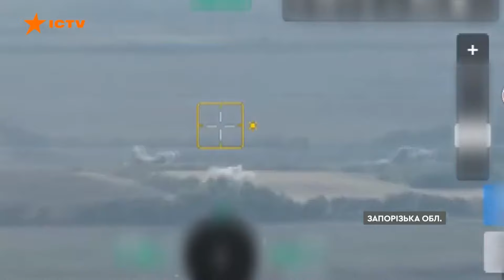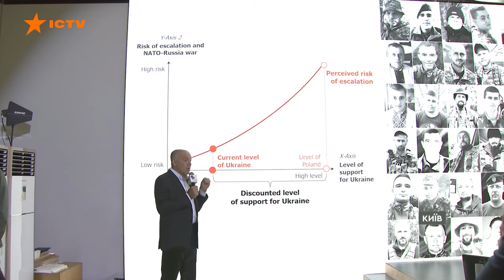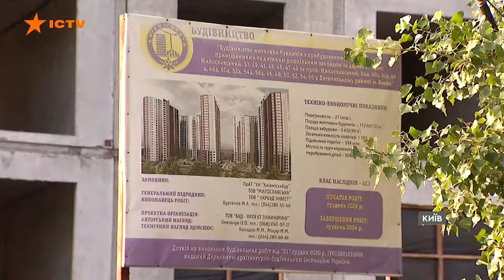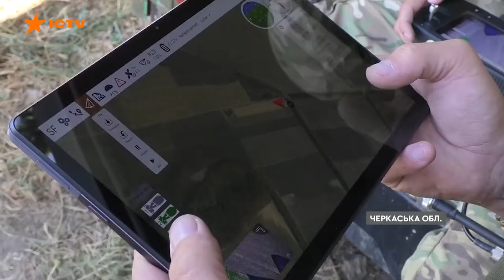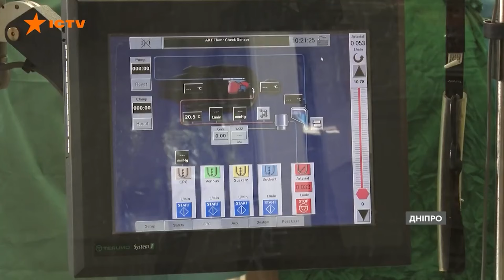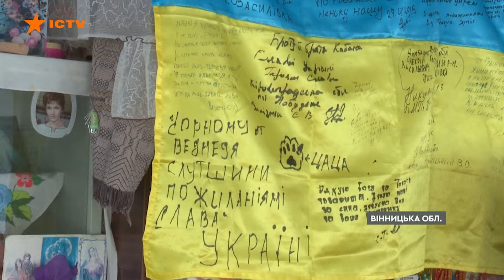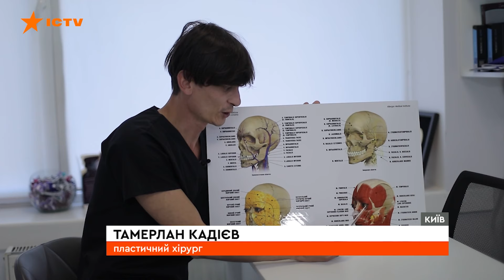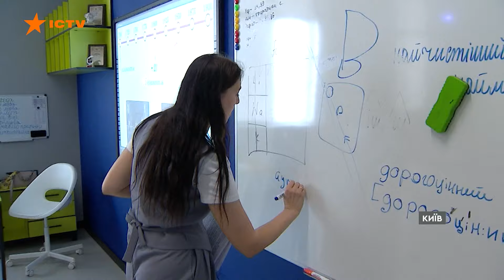Росіяни РІВНЯЮТЬ Херсон ІЗ ЗЕМЛЕЮ 😱 У ЄВРОПІ ЗБІЛЬШУЄТЬСЯ масштаб ПОВЕНІ | ДАЙДЖЕСТ головних НОВИН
Росія продовжує здійснювати свій тер0р проти мирного населення України, однак вона не може досягнути своєї головної мети: залякати українців. РФ відчуває сильний опір від ЗСУ на передові. Дипломатичний фронт також тисне на ворога, наближаючи час української перемоги.

00:00 – Початок
00:10 – Лікарні Херсонської області поступово переводять свої стаціонарні відділення в підземелля
07:23 -  Про те, як медики повертають українських захисників з того світу
12:36 - Зустріч із захисником Маріуполя, який пройшов п0л0н у РФ
17:35 - В Європі тривають повені
19:35 - Вояки 128 бригади знищують ворога на Запоріжжі
20:12 - Харків оговтується після атаки РФ на місто 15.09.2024
23:37 -  На Донеччині затримали юнака, який підпалював машини ЗСУ
26:19 - Вояки 65 бригади вміло воюють із застосуванням панцерників
28:54 - Підсумки зустрічі Ялтинської Європейської Стратегії
33:52 - Київміськбуд на межі банкрутства
40:22 - Львів оживає після атаки РФ 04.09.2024
44:07 - Вчитель з Вінниці самостійно збирає бойові дрони на фр0нт
46:00 - Дронарі підрозділу Сталевого Кордону майже рік зн*щували ворога в зоні бойових дій
48:56 - Один з найкращих хірургів нашої країни врятував понад тисячу життів п0ранених просто з поля бою
51:21 - Спільні заняття в реабілітаційному центрі дітей з ДЦП та військових після важких п0ранень
54:14 - Підсумки благодійного марафону RUN 4 VICTORY
58:34 - На Миколаївщині місцеві допомагають ЗСУ попри обстріли
01:03:57 - Модульний гуртожиток для вимушених переселенців-медиків відкрили на Київщині
01:07:56 - Військові чекають у черзі, щоб отримати маскувальні сітки від волонтерів
01:12:12 - Відновлення вроди після поранення
01:17:10 - У Києві зріс попит на приватні школи
01:22:42 - Кінець